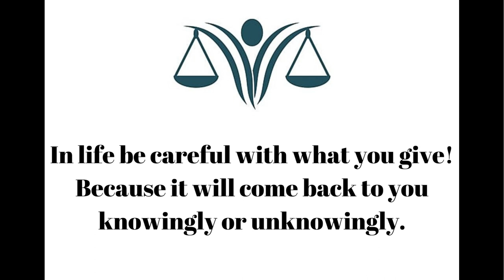Honesty | A Pound of Butter | You Get what you Give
You get what you give. It comes back to you knowingly or unknowingly. there is no escaping. Be careful with what you give.